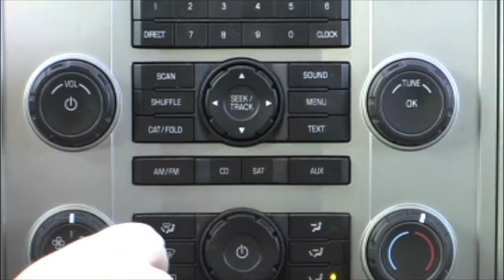"Refrigerator Privileges" - HD - Central Avenue Chuch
This is the HD version of the Refrigerator Privileges video for Central Avenue Church in Athens Ohio